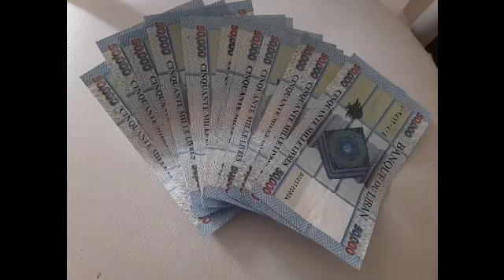VET DAY //MAHAL BA PAG MAY ASO?// MAGKANO ANG GINASTOS KO?